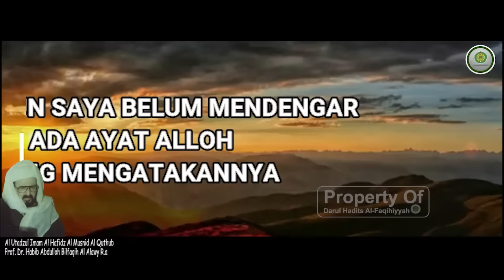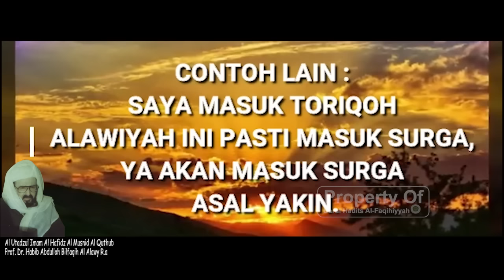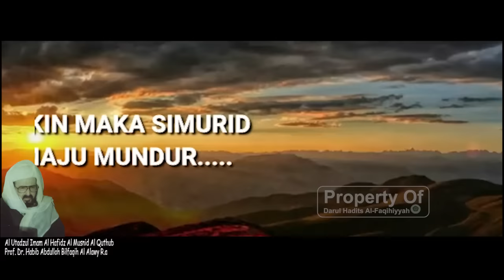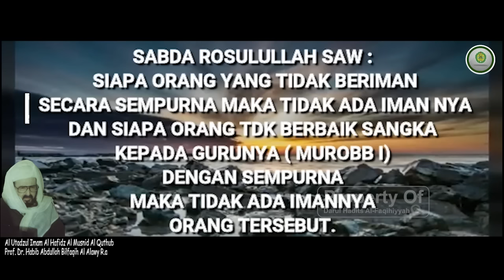Seberapa Tinggi Derajat Kesabaran?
Pembinaan Mental Oleh Samahatul Imam Al Hafidz Al Musnid Al Quthub Ahli Hadits Prof.Dr. Habib Abdulloh Bilfaqih Al Alawy r.a